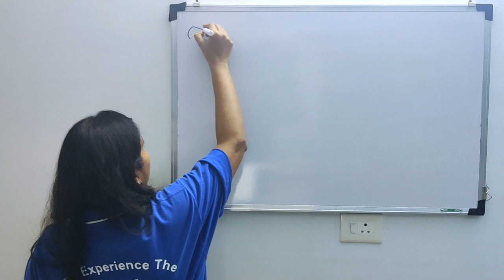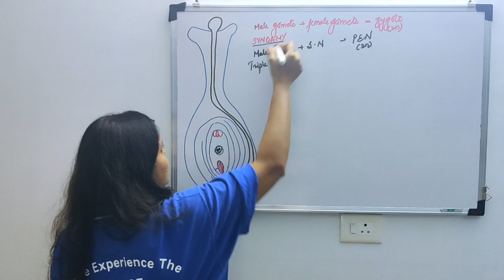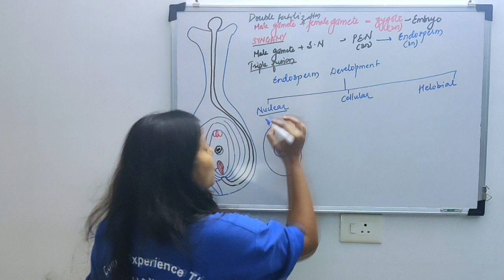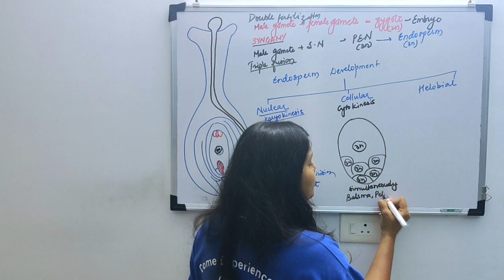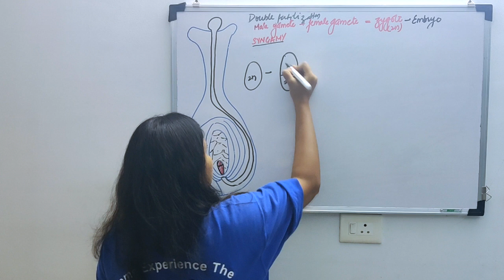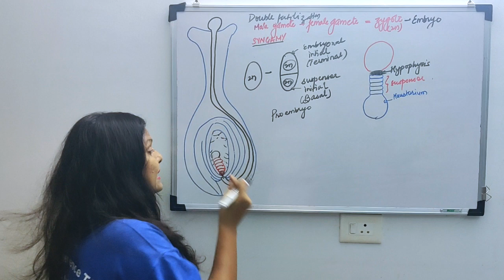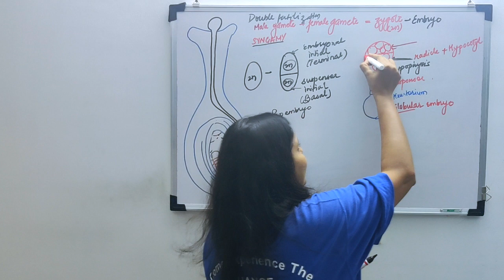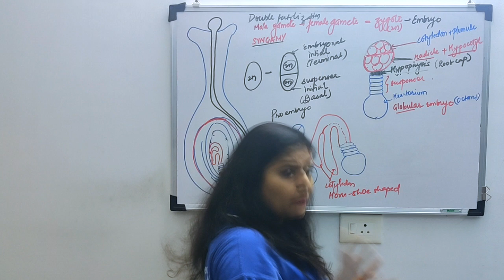Reproduction In Flowering Plants | Embryogenesis | Lecture 3 Part 1 | Class 12 Biology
Frescon Academy of Science brings you live lectures amid the global pandemic corona virus scare that has led the state government to take precautionary measures such as shutting down of schools, colleges and coaching centres. With the JEE Mains April session just around the corner, we bring to you live lectures of Physics, Chemistry, Math and Biology.

Our Branches - Airoli | Ambernath | Kalyan | Ulhasnagar

CBSE Class 12 Biology, Sexual Reproduction in Flowering Plants By Priyanka ma'am. Sexual Reproduction in Flowering Plants Biology NCERT chapter Class 12 Chapter 14 Quick Revision Series for NEET/AIIMS/Boards by Priyanka ma'am. Sexual Reproduction in Flowering Plants Class 12 Biology By Priyanka ma'am, Reproduction in Flowering Plants | Embryogeneis

In CBSE Class 1 2 Biology, Sexual Reproduction in Flowering Plants Class video  brings to you some of the most important concepts of Biology from NCERT. Sexual Reproduction in Flowering Plants Class Class 12 Biology topics will help you to Crack NEET, KVPY and other Biology competitive exams. Reproduction in Flowering Plants | Embryogeneis

Topics Covered In this Session: Sexual reproduction in flowering plants, The schematic representation of the formation of gametophyte and female gametophyte, Outbreeding devices, Structure of typical anatropous ovule, Structure of Embryo SAC, Pollination and Types, Double Fertilization, Endosperm, Monocot and Dicot seed & Types of Apomixis. Reproduction in Flowering Plants | Embryogeneis

In today's class, Priyanka Ma'am will talk about Sexual Reproduction in Flowering Plants Class 12 Biology, and share some preparation tips on how to score more marks in the CBSE Biology 2020

Priyanka Ma'am enlightens you with Sexual reproduction in flowering plants embryogenesis, The schematic representation of the formation of gametophyte and female gametophyte, Outbreeding devices, Structure of typical anatropous ovule, Structure of Embryo SAC, Pollination and Types, Double Fertilization, Endosperm, Monocot and Dicot seed & Types of Apomixis with in-depth explanations. Reproduction in Flowering Plants | Embryogeneis

Sexual reproduction in flowering plants involves the production of male and female gametes, the transfer of the male gametes to the female ovules in a process called pollination. After pollination occurs, fertilization happens and the ovules grow into seeds within a fruit. Embryogenesis

Our goal in this Sexual Reproduction in Flowering Plants session is to introduce some of the important concepts Sexual reproduction in flowering plants, The schematic representation of the formation of gametophyte and female gametophyte, Outbreeding devices, Structure of typical anatropous ovule, Structure of Embryo SAC, Pollination and Types, Double Fertilization, Endosperm, Monocot and Dicot seed & Types of Apomixis that may be helpful for students in clearing their doubts related to CSBE Biology 2020 Exam. Reproduction in Flowering Plants | Embryogeneis